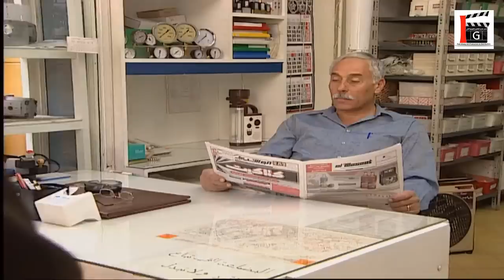مسلسل مرايا 98 الحلقة 12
مرايا 98[عدل]
واحدة من أقوى الأجزاء لدخول العديد من الدماء الجديدة بدءا من المخرج الشاب حاتم علي مخرجا وممثلا مرورا بالمممثلين مثل :
ياسر العظمة * سليم كلاس * عابد فهد * عارف الطويل * مها المصري * بشار إسماعيل * عصام عبه جي * حسن دكاك * هاني شاهين * وفاء موصللي * سلمى المصري * كاريس بشار